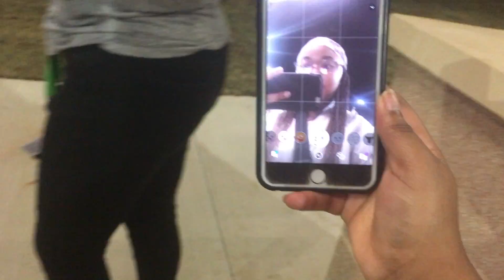20th Birthday Vlog | Where did I go?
Always remember to follow your dreams